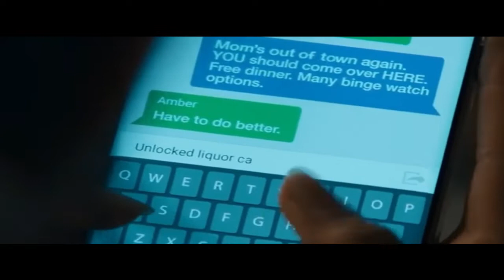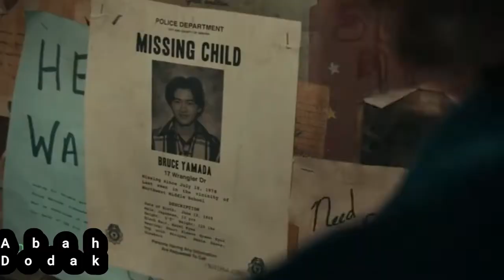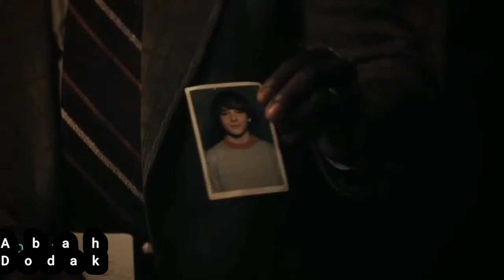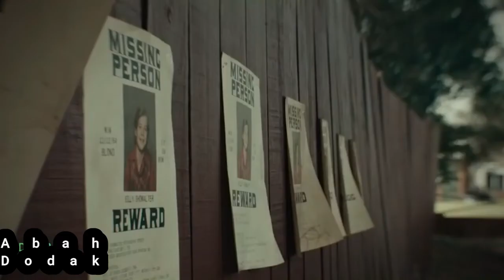FILM HOROR TERSERAM SEPANJANG TAHUN 2021 DAN 2022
Ada banyak film horor yang wajib kalian tonton, Tal usah bingung memilih, karena abah akan tayangkan daftarnya. dari berbagai kawasan di dunia dan juga dari Indonesia, baik itu keluaran 2021 hingga 2022. Menonton film hantu memang menjadi candu. Walaupun banyak orang yang menganggap kalau film horor nggak lebih dari sekadar memacu adrenalin saja, tapi ternyata menonton filn horor juga punya dampak positif bagi kesehatan. Ada film horor barat, film horor Indonesia, serta film film horor dari negara asia. Simak tayangan Abah Dodak mengenai FILM HOROR TERSERAM SEPANJANG TAHUN 2021 DAN 2022.